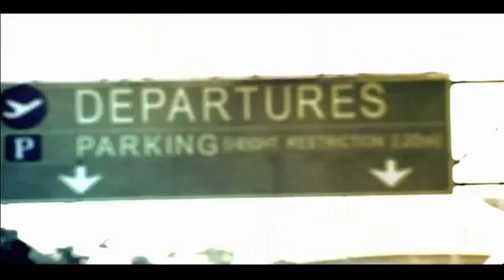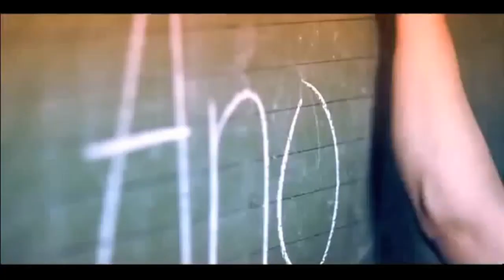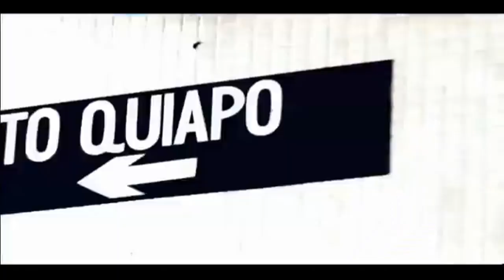GMA News TV Logo History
Featuring Citynet Television, EMC, Channel [V] Philippines, QTV, & Q (The Q Network)

Still Making A CBS Logo History And Yes I Got Some Sad News About GNTV Rebranded I Saw Short Promo For TBB & Community For Avenuecity949 And Of Course GNTV Will Rebranded to GTV, So I Decided To Make GNTV Logo History Then I Uploaded In 1:00am

Do Not Request cause I'm not Finished about CBS Logo History
P.S I'm Listening To Manila by Hotdog Cause I Make A Manila Artwork Will Post on Instagram, My Next Video is Pinoy Ang Dating Parodies & Memes Break
-IntenseArt

About GMA News TV Logo History

GMA News TV is a Philippine free-to-air television network owned by Citynet Network Marketing and Productions Inc,